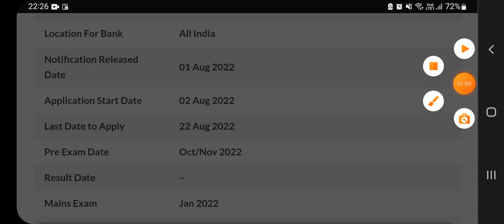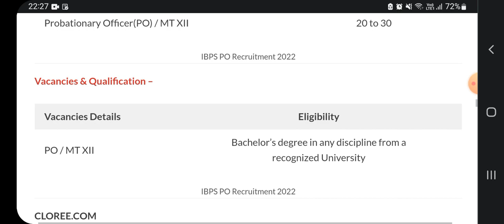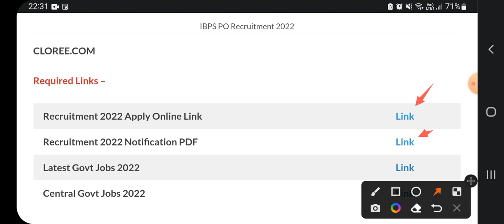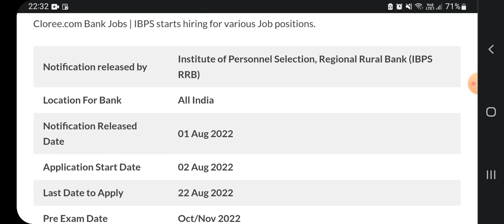ਪੰਜਾਬ 5412 ਪੋਸਟਾ Recruitment 2022 | Latest Punjab Bank Bharti 2022|Meet Acaemy| Punjab Jobs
Punjab Govt Jobs in aug 2022PSSSB Scientific Assistant Recruitment Notification & apply

Govt Jobs Best Study Material 👇

1.

2.

3. Punjab Patwari Agriculture(Top 500 MCQ)

4. Best Punjab GK Book for all Punjab Govt Exams-Pdf

6. India GK(1000+ Mcqs)-Specially for Govt Exams